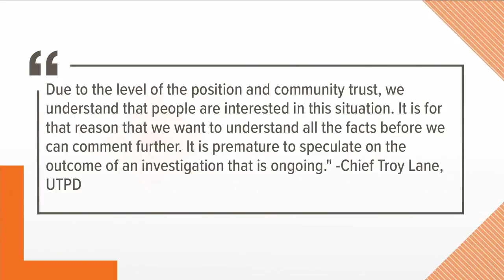UTPD Assistant Chief under investigation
The assistant chief of the UT Police Department is now on paid administrative leave. A UTPD spokesperson says the department placed Keith Lambert on leave on July 29 pending the outcome of internal and external investigations.